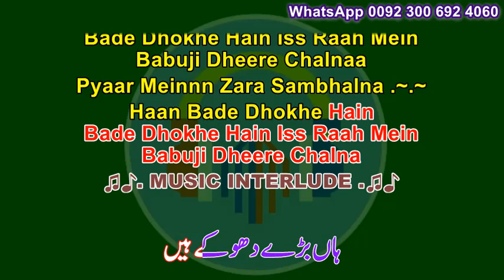Babu Ji Dheere Chalna sample KARAOKE JHANKAR MUSIC Geeta Dutt 03 00